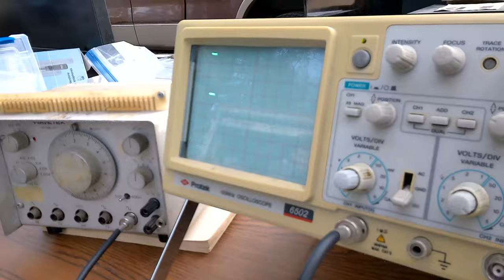Silicon Valley's Electronics Flea Market | Saratoga California | March 10 2024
The first Silicon Valley Electronics Flea Market of 2024 was held on Sunday March 10, 2024 at West Valley College in Saratoga, California. I went with brother and took along a cheap 4K camcorder to document the event.

The next Electronics Flea Market is Sunday April 14, 2024 at West Valley College in Saratoga, California from 6am to noon.

I used a barebones no-name cheap imported 4K camcorder I found new on Amazon for $79. Despite having build quality comparable to a child's camcorder toy, the device is actually pretty nice. It takes beautiful 4K videos, and came with a touch screen, amplified boom mic, extra battery and charger, remote control, Wi-Fi access, and a bunch of accessories. It strives to keep up with 30 FPS at 4K but can't quite keep up, and it only records mono audio. But I feel it's totally worth the price.

Original Live Footage:
- 2160p 30-ish FPS
- Taken with the cheapest 4K camcorder I could find on Amazon

Original Dashcam Footage
- 1080p 30 FPS

Instead I used the Video Remixer tool from my open source AI-based video renovation suite for Windows/Linux and NVIDIA GPUs: